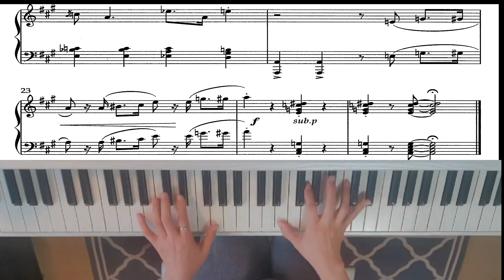Milan Dvorak jazz piano etudes no 13